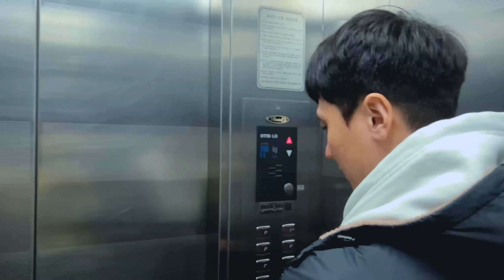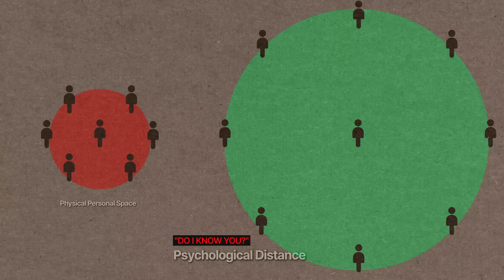Do Koreans really not apologize after bumping into you? | 5-minute Korea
❤️🇰🇷 Learn to speak more Korean with us! (Start here)

Is is true that Koreans don't apologize when they bump into strangers? How do they say "Excuse me." when they need to pass through people? We address the topic of personal space in Korea and how Korean people interact with strangers on the street in general.